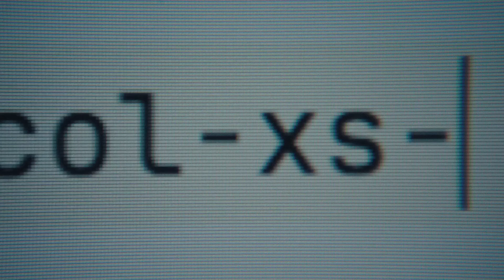Explore potential funding and resources to develop your skills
Skill up today. Transform your tomorrow.

Upskilling could help you get promoted or find a job that fits your interests. Discover potential funding or resources from the Government of Canada.